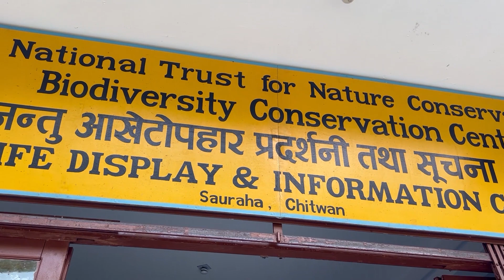Chitawan ghum gham| sauraha | चितवन सौराहा | one days Package | Jeep Safari | सौराहा chitawan Nepal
Chitawan. One of the famous Tourism area specially for wildlife safari.
Chitawan | sauraha | one days Package | Jeep Safari | chitawan nepal